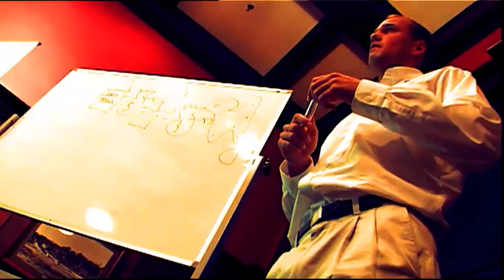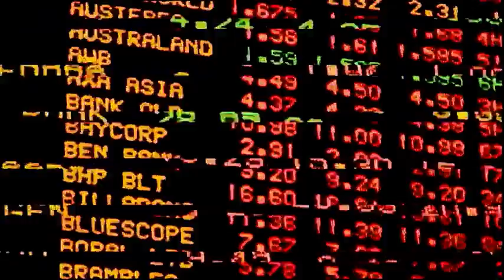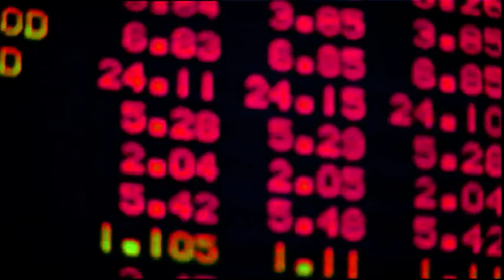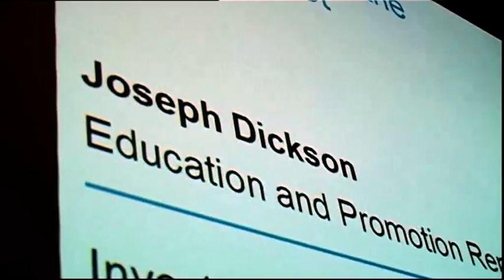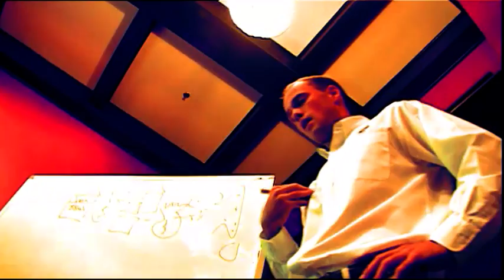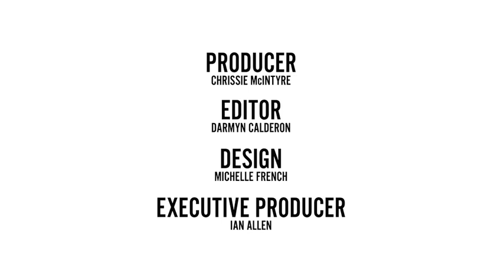MBT - Financial Lecturer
"You’re introducing people to a new concept, develop a skill set and improve their confidence."